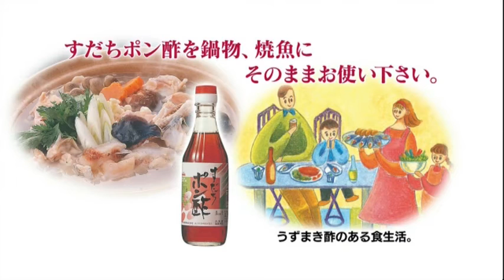一休さんの米永(冬) HDリマスター版